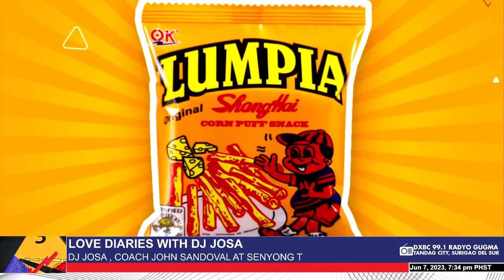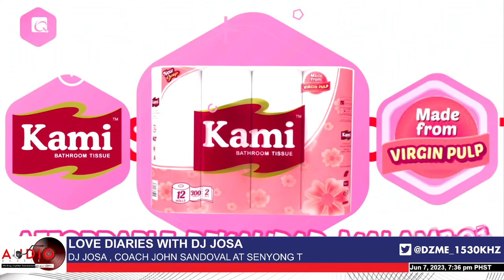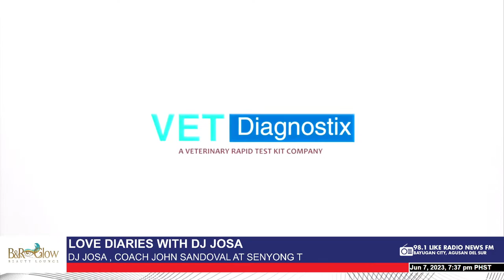Love Diaries with DJ Josa (June 07, 2023)